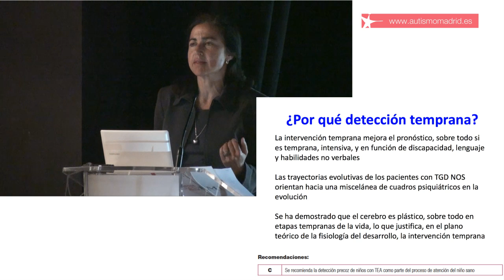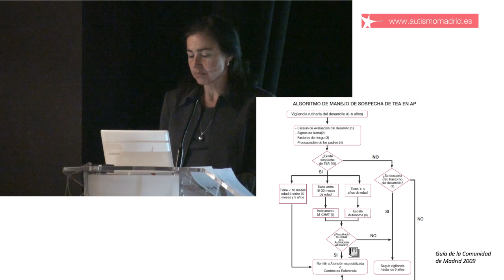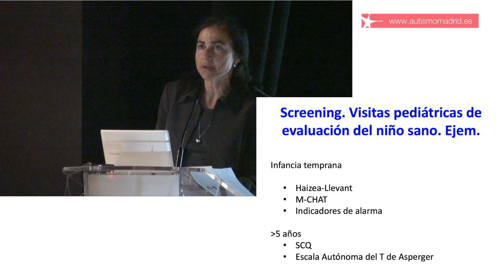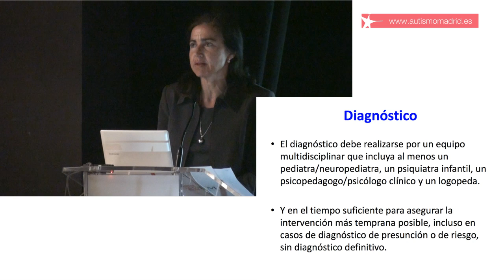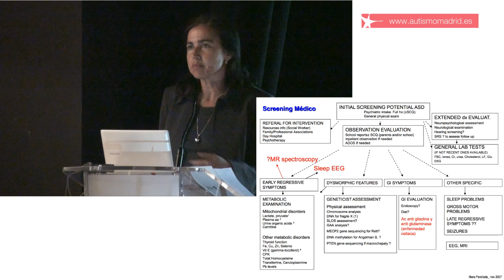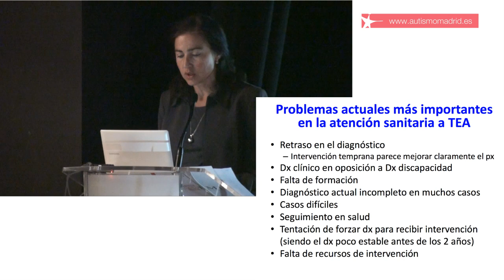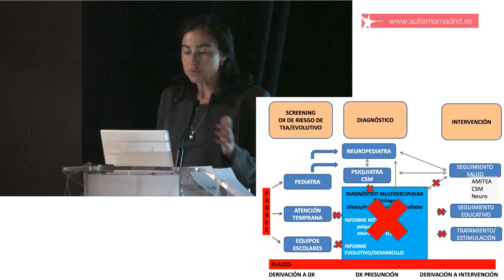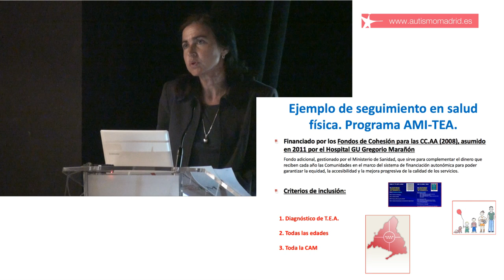Ponencia de Mara Parellada del programa AMI-TEA (Hospital Gregorio Marañón)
Alcorcón (Madrid), 1 de diciembre de 2012 // Ponencia de Mara Parellada del programa AMI-TEA (Hospital Gregorio Marañón) en la II Jornada Autismo Madrid Sur